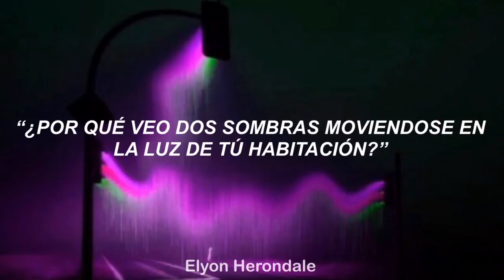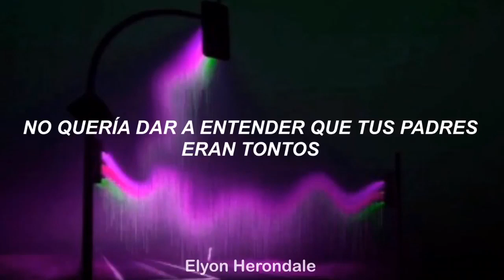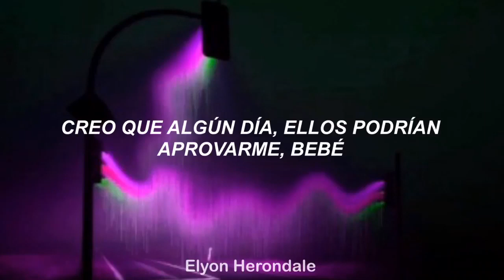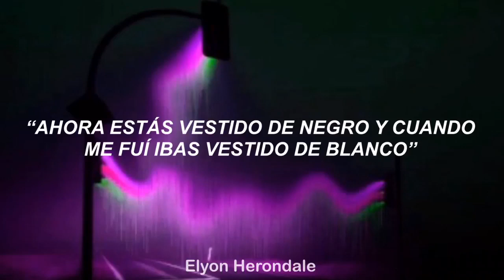Fill Me In - Pia Mia ft. Austin Mahone (Letra en Español)